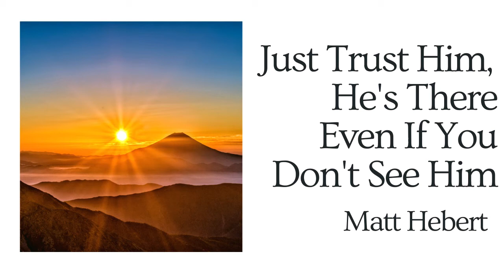Just Trust Him, He's There Even If You Don't See Him